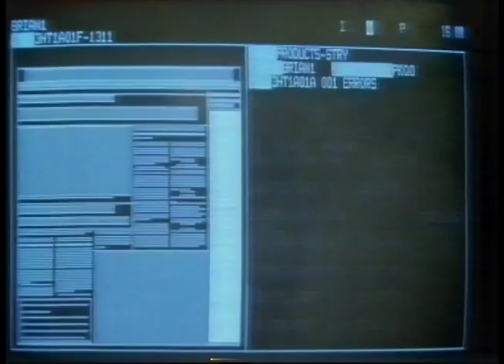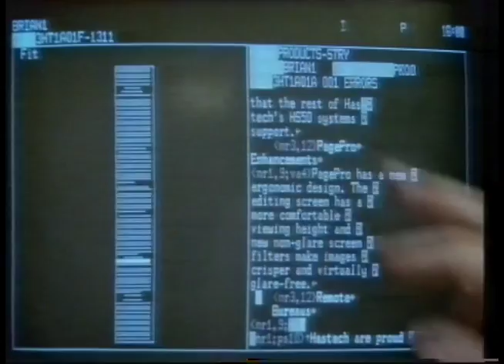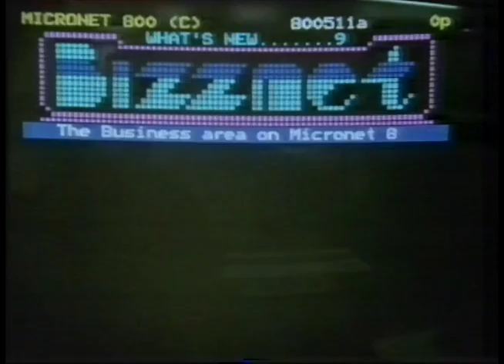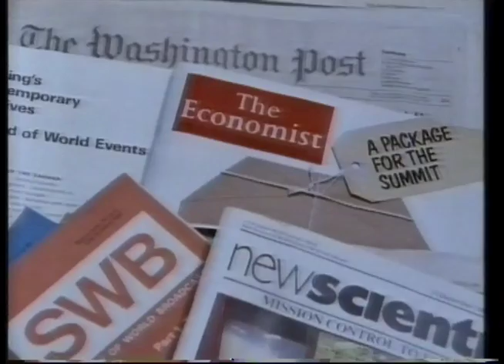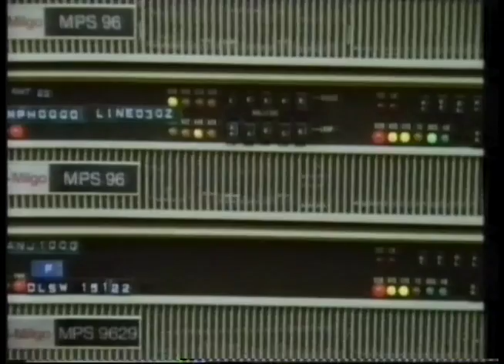Micro Live 17th Feb 1986 part 3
Andrew Neil, editor of the Sunday Times, looks at the impact of IT on the newspaper industry, talking to Eddie Shah of Today, and Simon D'Arcy of Micronet.